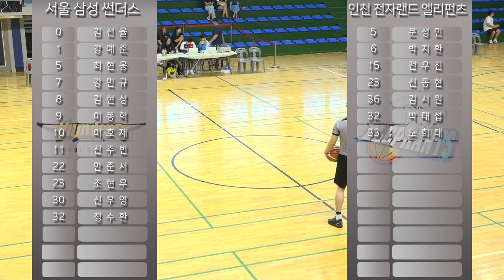2019 KBL유소년클럽 농구대회[B코트]초저 8강1G 서울삼성 vs 인천전자랜드 하이라이트 19 8 18